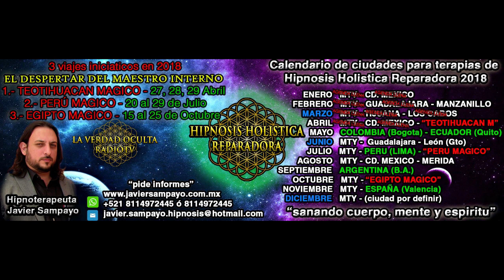Testimonio - Recomienda terapia de Hipnosis Holistica para sanar sentimientos arraigados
Javier Sampayo visitara diferentes países en 2018
(YA PUEDES SEPARAR TU LUGAR EN CUALQUIERA DE ESTOS PAÍSES O CIUDADES realizando tu deposito)

pide los costos e información de hipnosis directamente al
Estas a punto de cambiar tu vida de forma positiva para siempre.

--CUPO LIMITADO, SEPARA TU LUGAR CON TIEMPO --

      CALENDARIO DE CIUDADES Y PAÍSES POR VISITAR EN 2018

-ENERO 2018
Monterrey terapias presenciales y en línea a todo el mundo (AGENDA LLENA)
CIUDAD DE MÉXICO (AGENDA LLENA)

-FEBRERO 2018 :
Monterrey terapias presenciales y en línea a todo el mundo
GUADALAJARA (AGENDA LLENA)
MANZANILLO

-MARZO 2018 :
TIJUANA (AGENDA LLENA)
LOS CABOS (AGENDA LLENA)
(Semana Santa Descanso)

-ABRIL 2018 (asueto semana santa)
TEOTIHUACAN MÁGICO

-MAYO 2018
Bogotá - COLOMBIA
Quito -ECUADOR

-JUNIO 2018
GUADALAJARA
LEÓN (Gto)

-JULIO 2018
LIMA - PERÚ
PERÚ MÁGICO

-AGOSTO 2018 :
YUCATAN

-OCTUBRE 2018 :
EGIPTO MÁGICO

-NOVIEMBRE 2018 :
Valencia - ESPAÑA

Las fechas son como referencia pero pueden estar sujetas a cambios por causas extremas
(Javier Sampayo visitara los lugares que aquí están descritos )
ATTE Javier Sampayo Director del programa
LA VERDAD OCULTA RADIOTV
Y
TERAPIAS DE HIPNOSIS HOLISTICA REPARADORA

Puedes separar tu lugar con el depósito total o el 50% del total y pagando el resto, el día de la terapia, este modo de pago es para terapias presenciales en monterrey, en otra ciudad de México o en otro país, una vez realizado tu depósito manda la foto del comprobante por donde se te mando la información, para así asegurar tu lugar

ATENCIÓN: (las terapias en linea dentro y fuera de México tienen que ser pagadas al 100% para poder ser agendadas )

musicalización por:
LuiGi

Estoy a tus ordenes y nos vemos en la terapia.
Muchas bendiciones
Atte. Javier Sampayo
"Sanando Cuerpo, Mente y Espíritu"